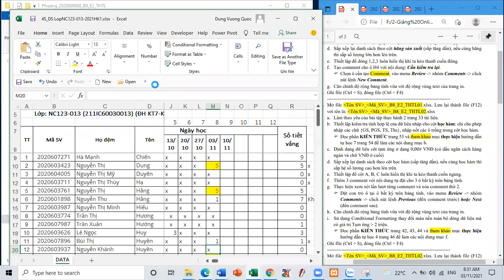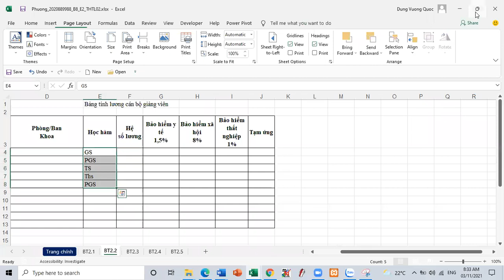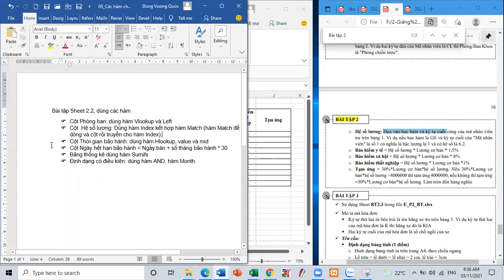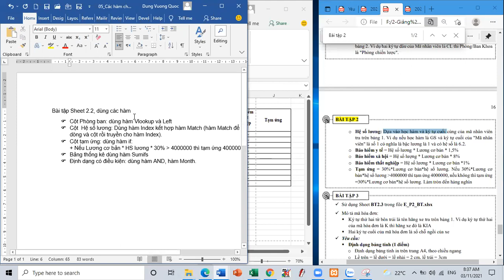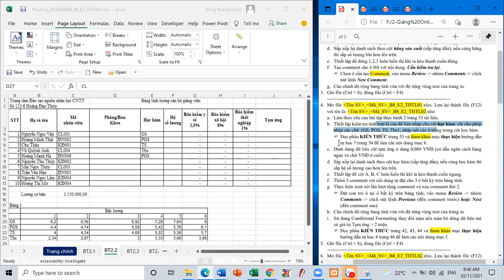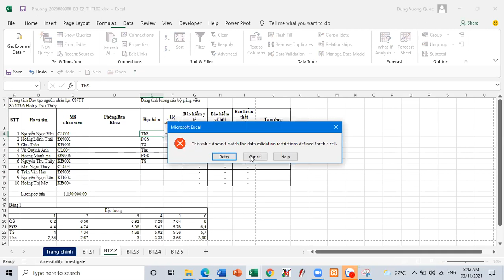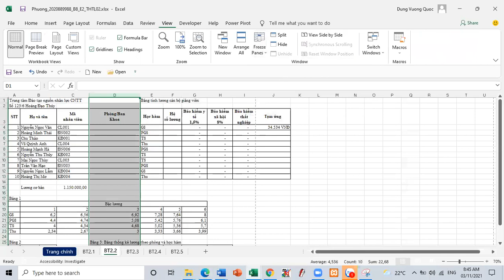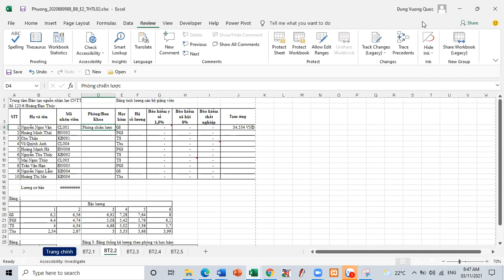NC123 5t B8 THTL02 Data Validation với danh sách List